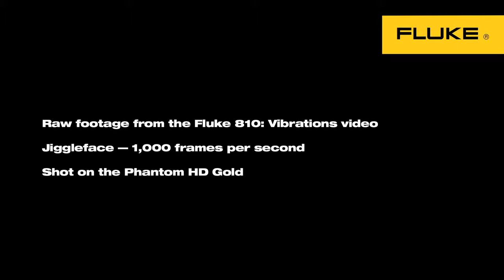Vibration See the unseen Oil Drum at 1,000 frames per second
Authorized Distributor - Synergix International